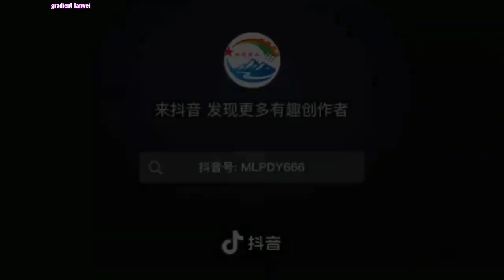Wang yibo proud of you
Wang yibo really very polite